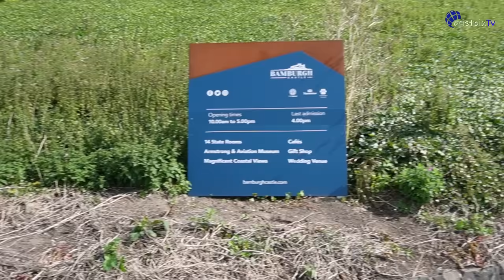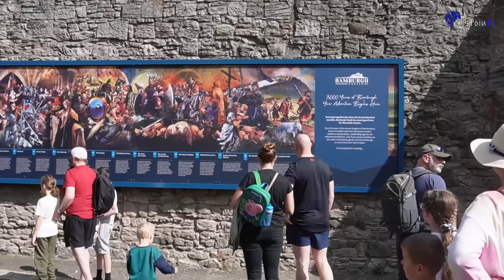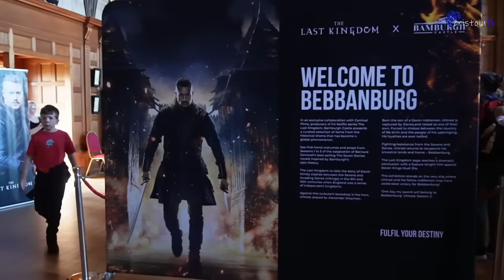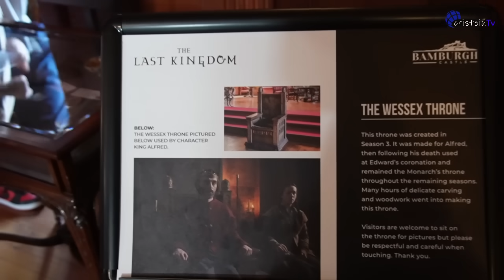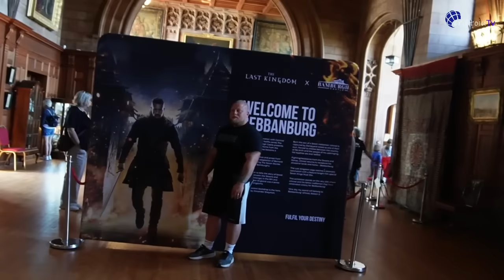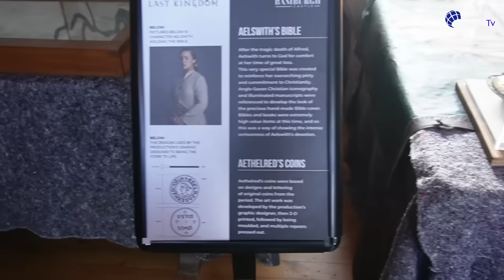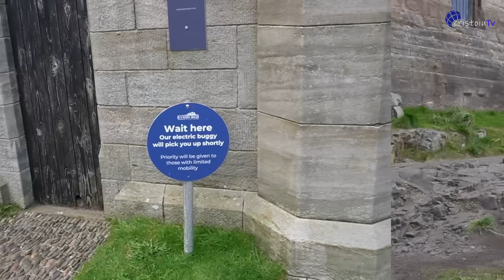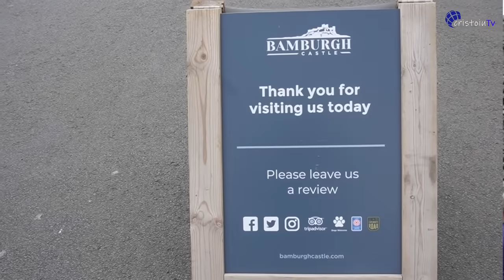Un nou hei-rup care, ca de obicei, nu va rezolva nimic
Jurnalul meu video | 22 august 2023
Scoția a rezolvat problema drogurilor printr-o campanie educativă fără precedent.
Am fost la Castelul Bamburgh, locul unde s-a filmat serialul The Last Kingdom.